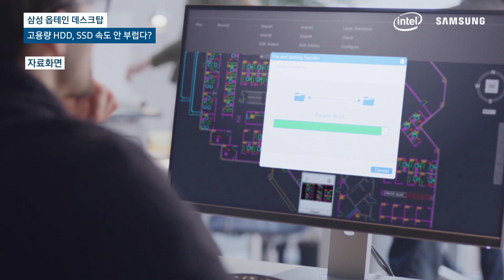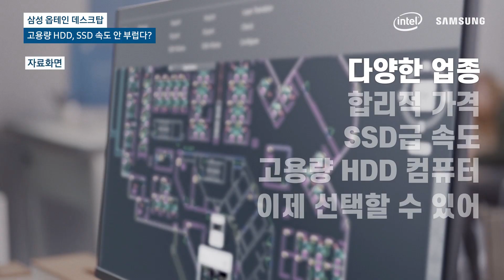[인텔® OptaneTM 메모리] 고용량HDD, SSD 속도 안 부럽다 (하이라이트)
귀사의 컴퓨터도 안녕하신지요?
인텔 옵테인 메모리를 탑재한 삼성 옵테인 데스크탑이 대안이 되는 건가요?
과연 어디까지가 진실인지? 팩트 체크를 준비했습니다.